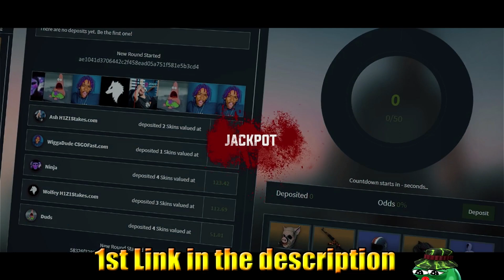THUMP 100METER SUPERJUMP IN H1Z1! H1Z1 - Oddshots & Funny Moments #163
►The 163th installment in "H1Z1 - Oddshots & Funny Moments" featuring some of your favorite streamers and containing the best moments.

►If I forgot to add your channels link into the description and you were featured in the video, please comment or message me and let me know.

►If you are featured in a video but do not want to be, please comment or message me to let me know.